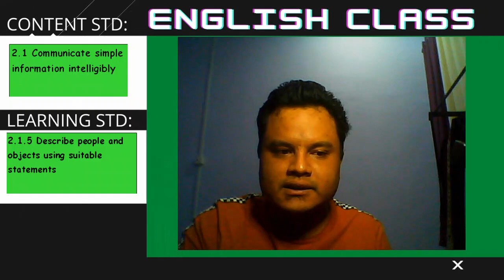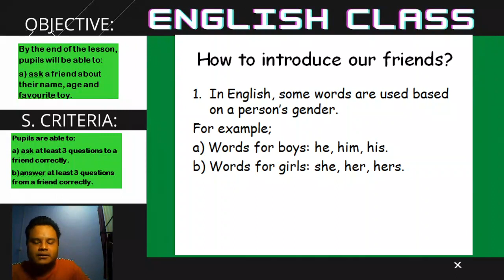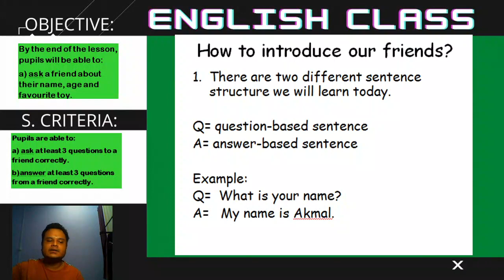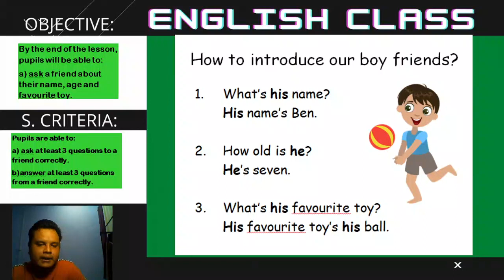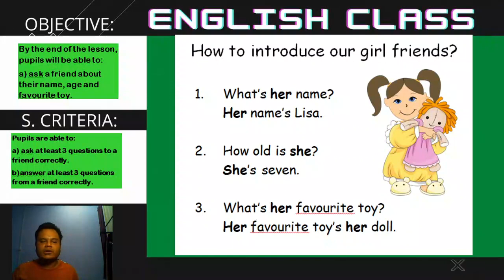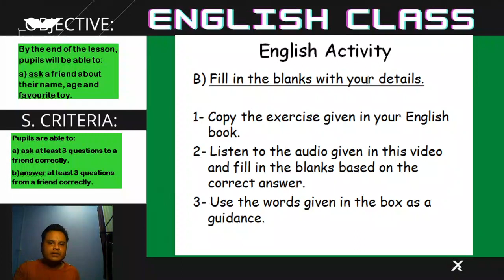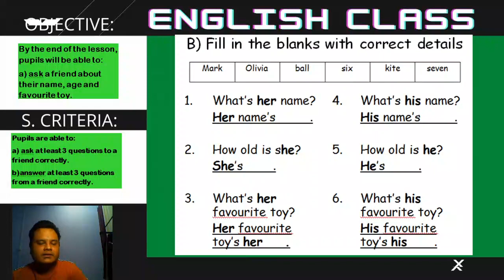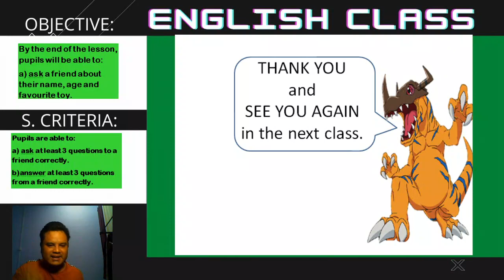English Year 1 Introduce Your Friend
Penerangan untuk Activity A  bermula pada minit 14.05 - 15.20.
Penerangan untuk Activity B bermula pada minit 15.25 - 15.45.
Audio untuk Activity A bermula pada minit 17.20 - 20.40
Audio untuk Activity B bermula pada minit 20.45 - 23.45